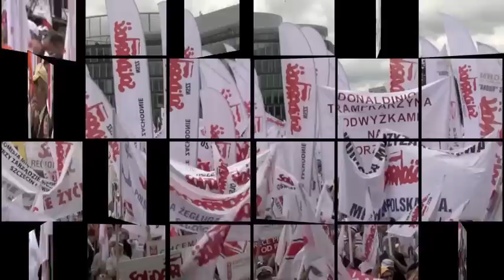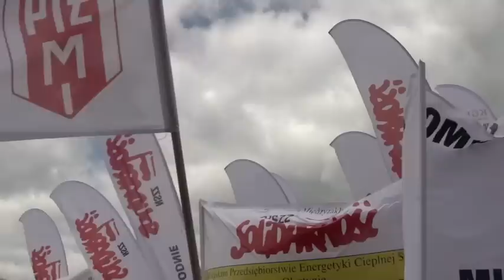POLITYKA WASZA - BIEDA NASZA !! 1/2 (30.06.11)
Największa od trzech lat manifestacja NSZZ "Solidarność" pod hasłem "Polityka wasza - bieda nasza" Relacja John May & Carcinka.